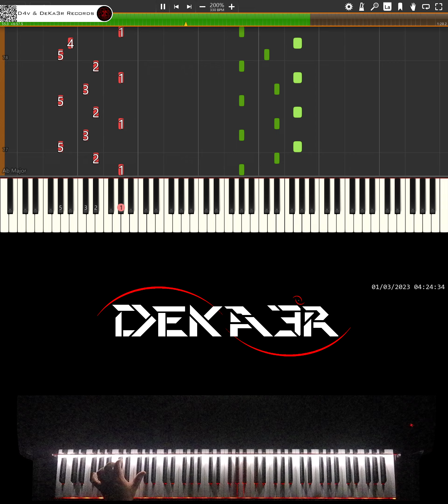🔴 IRL 🎹 RUNNER • CREACIÓN DE SU DIGITACIÓN, MNEMOTECNIA Y ESTUDIO PARA PIANO